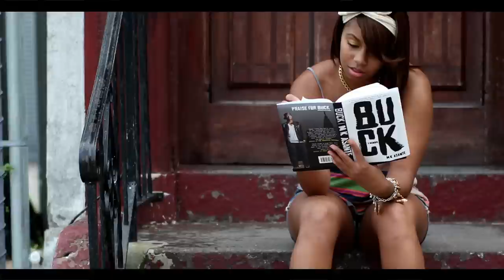Buck: A Memoir by MK Asante - Book Trailer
"A story of surviving and thriving with passion, compassion, wit, and style."—Maya Angelou

Buck: A Memoir by MK Asante is the story of a rebellious boy's journey through the wilds of urban America and the shrapnel of a self-destructing family—this is the riveting story of a generation told through one dazzlingly poetic new voice.

MK Asante was born in Zimbabwe to American parents: a mother who led the new nation's dance company and a father who would soon become a revered pioneer in black studies. But things fell apart, and a decade later MK was in America, a teenager lost in a fog of drugs, sex, and violence on the streets of North Philadelphia. Now he was alone—his mother in a mental hospital, his father gone, his older brother locked up in a prison on the other side of the country—and forced to find his own way to survive physically, mentally, and spiritually, by any means necessary.

Buck is a powerful memoir of how a precocious kid educated himself through the most unconventional teachers—outlaws and eccentrics, rappers and mystic strangers, ghetto philosophers and strippers, and, eventually, an alternative school that transformed his life with a single blank sheet of paper. It's a one-of-a-kind story about finding your purpose in life, and an inspiring tribute to the power of education, art, and love to heal and redeem us.